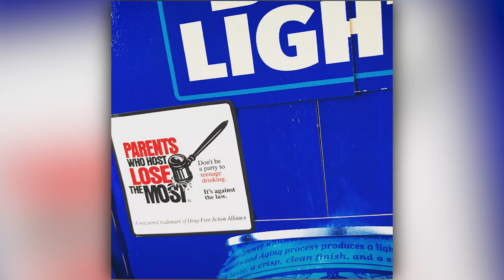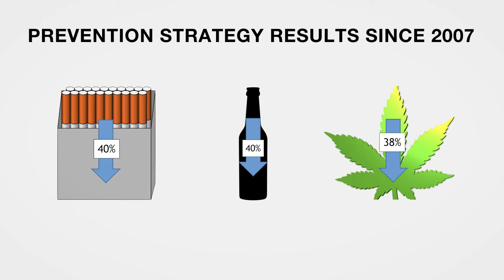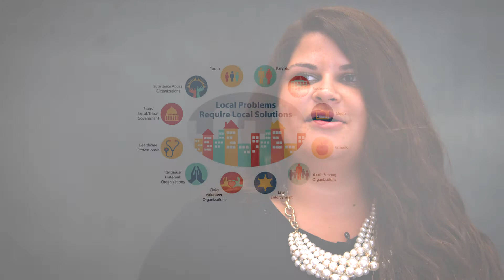Welcome to DMLWC & DMYFS!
DMYFS is a non-profit organization that has been serving Durham, Middlefield and Rockfall, Connecticut since 1996.

DMYFS is dedicated to the health and well-being of the people of Durham and Middlefield and our services are accessible, effective and our professional staff are talented and committed.

The mission of Durham Middlefield Youth & Family Services is to provide programs and resources to empower children and families to make positive choices for a healthy community.

​DMYFS offers a variety of programs for our Durham, Middlefield & Rockfall Connecticut residents. These programs offer opportunities for youth to explore their imagination and be creative while building leadership skills.  We provide safe and judgment free space for youth and families to work and grow together.

Programs include: Parent Educational Workshops, Fun Night for 5th & 6th Graders, First Aid/CPR, Babysitting classes, and much more.

Follow Durham Middlefield Local Wellness Coalition on Facebook or @DMLWC_EDGE on Instagram!